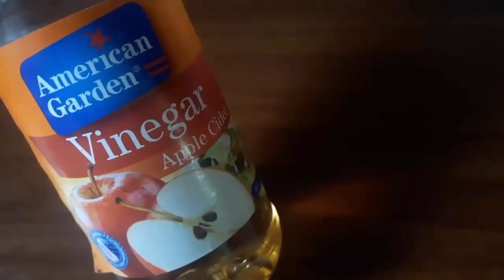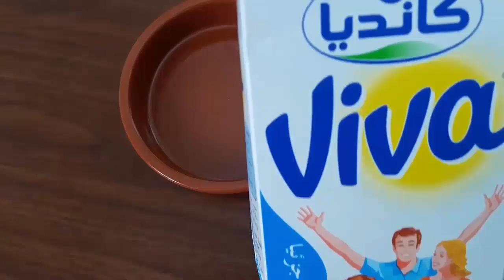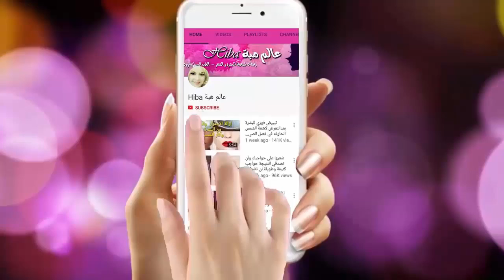افضل من البوتوكس مليون مرة نجمة حيرت الأطباء تخلصك من تجاعيد الوجه كأنك في العشرين من عمرك